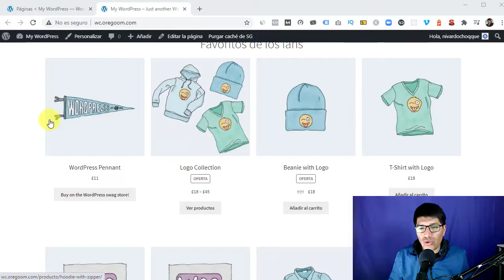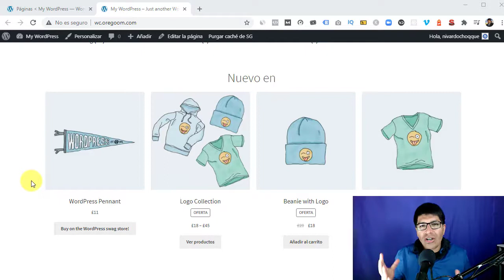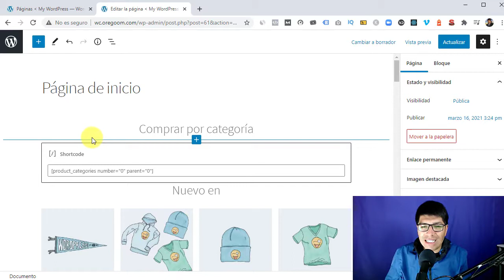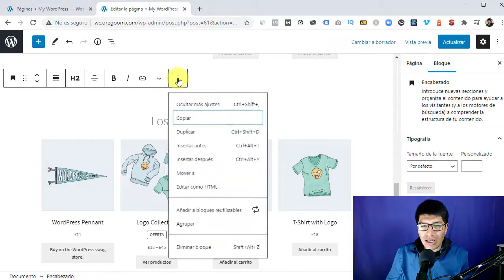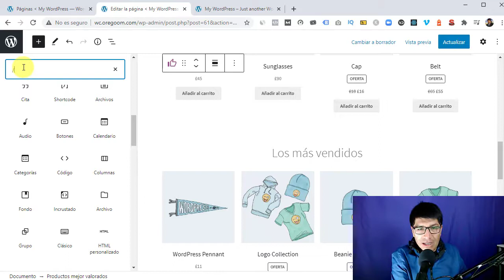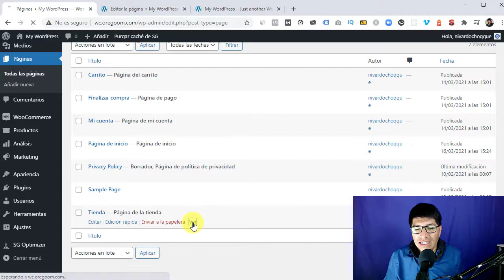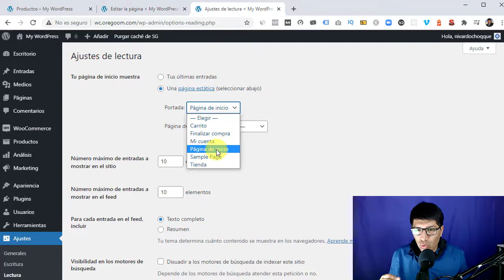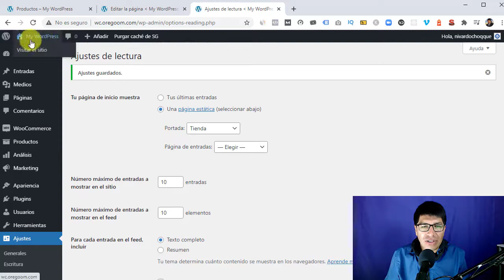Página de Inicio y Página de Tienda de WooCommerce 👉▶ Lección #06 - CURSO de WooCommerce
En esta lección te enseñaré acerca de Página de Inicio y Página de Tienda de WooCommerce paso a paso. ¡Bienvenido al mejor tutorial que existe en YouTube!

💖 El Mejor Curso de WooCommerce 👉 ¡Más de 10.000 alumnos satisfechos! 👈

👉 Curso de WooCommerce desde cero (2022)

 ✔ El Mejor Curso de WooCommerce para aprender desde cero.

En este curso aprenderás utilizar el plugins WooCommerce desde cero para crear una tienda virtual de manera fácil, rápida y profesional. Siguiendo las clases de este curso WooCommerce aprenderás a vender tus productos en internet, ya sean productos físicos, productos digitales o incluso paquetes de servicios.

👉 ¿Qué aprenderás?

✔ Instalar WooCommerce
✔ Configurar WooCommerce
✔ Creación de productos

👉 ¿Requisitos para el curso?

✔ Saber usar una computadora y un navegador
✔ Tener la Pc con conexión a Internet
✔ Ganas de aprender

✔ Dirigido a todo tipo de persona que tenga interés en aprender WooCommerce.
✔ Profesionales que desean crear su propia tienda online basado en WordPress con WooCommerce.